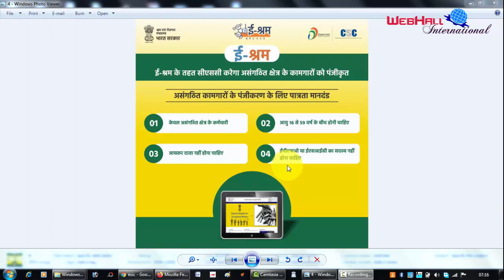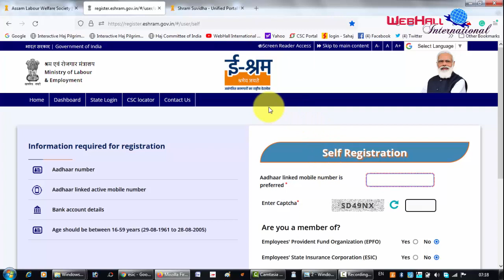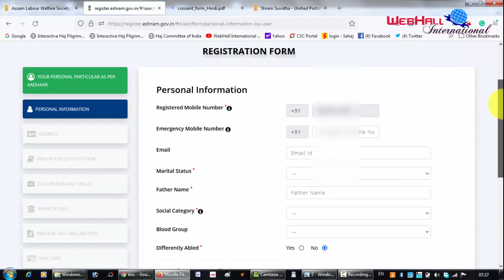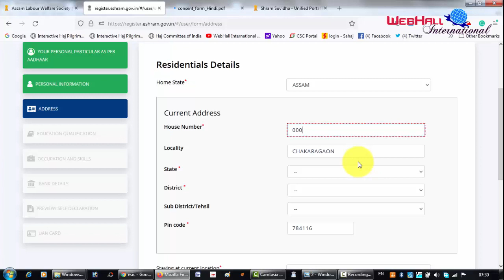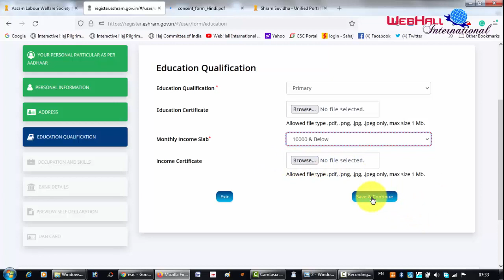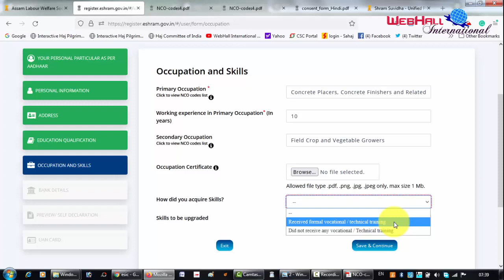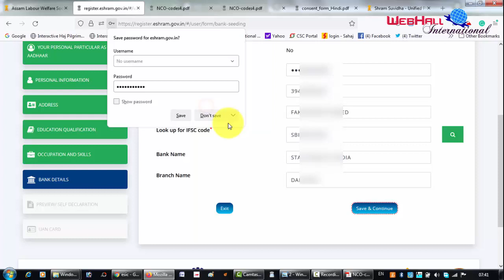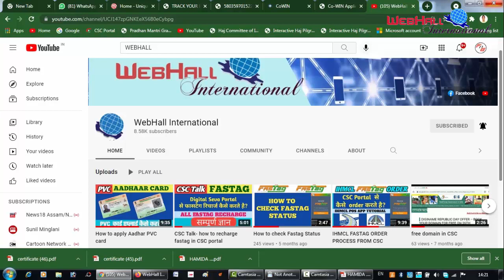e shram card online registration process | UAN number for worker | benefits of e shram card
This video is about the online Registration process of E Shram Card

STARTEK FM220U fingerprint scanner

MORPHO MSO 1300 e3 fingerprint scanner